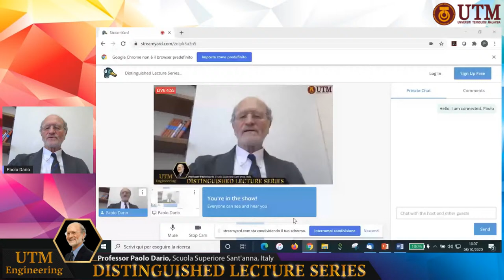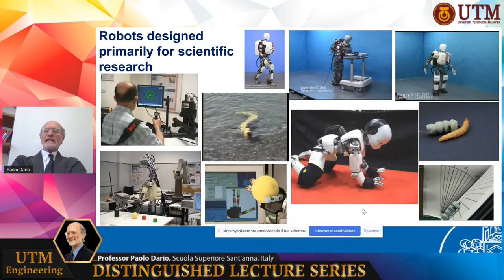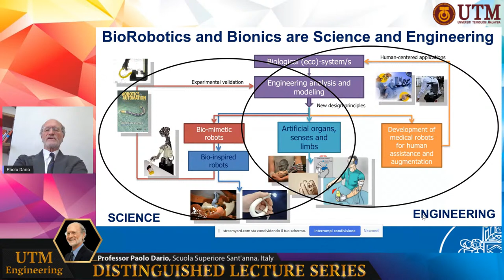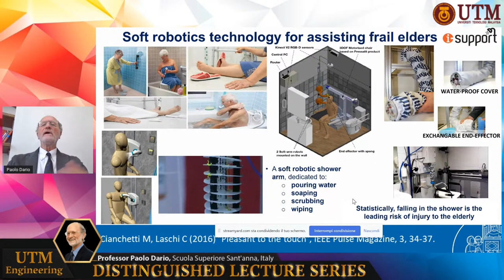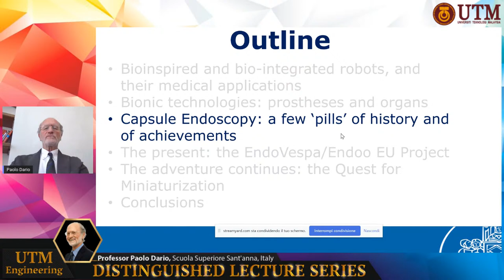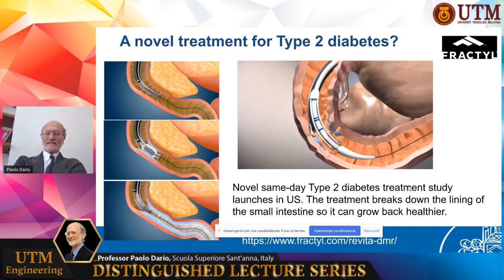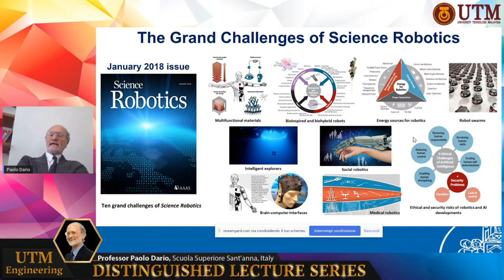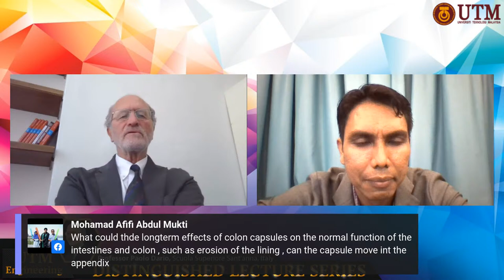Distinguished Lecture Series #61 - Professor Paolo Dario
Dr. Paolo Dario is Professor of Biomedical Robotics and Director of The BioRobotics Institute of the Scuola Superiore Sant’Anna (SSSA), Pisa, Italy.
His main research interests are in the fields of medical robotics, bio-robotics, bio-mechatronics and micro/nano engineering and robotics. He is the coordinator of many national and European projects, the editor of two books on the subject of robotics, and the author of more than 500 scientific papers (300+ on ISI journals). His H-index (ISI Web of Science) is 48. Prof. Dario has been and is Editor-in-Chief, Associate Editor and member of the Editorial Board of many international journals. He has been program chair and plenary invited speaker in many international conferences (including IEEE ICRA, IROS and EMBC).
He is also a member of the Board of the International  Foundation of Robotics Research (IFRR) and a Fellow of the School of Engineering, University of Tokyo. He has served and serves in many Boards and Committees, including the IST Advisory Group (ISTAG) of the European Commission (two terms), the Horizon 2020 Advisory Group on Societal Challenge 1 ‘Health, demographic change and wellbeing‘ of the European Commission, the Technology Council of ST Microelectronics, the International Scientific Committee of the Institute for Bioengineering of Catalonia (IBEC), the Global Agenda Council on Robotics and Smart Devices of the World Economic Forum, the Scientific Advisory Board of the Advanced Robotics Centre of the National University of Singapore, and the Board of Directors of the euRobotics AISBL, the entity promoting the creation of a Public Private Partnership in Robotics in Europe. He has promoted the creation of more than 20  start-up companies active in the market of biomedical devices and services, and he is/has been a partner of 5 of these start-up companies.